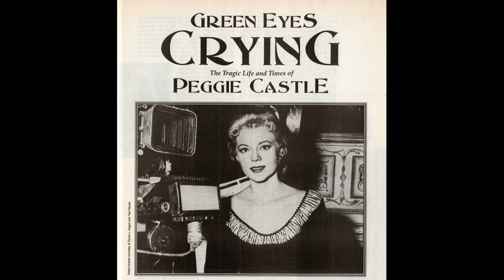Peggie Castle Tribute Slides Plus Melba Sykes' Passionate Revenge with Gold by Spandau Ballet (Live)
Peggie Castle Tribute Slides Plus ''Melba Sykes' Passionate Revenge'' Featuring, Gold by Spandau Ballet (Live, 12-5-84 at Wembley Arena, in London.) [1080p Hi-Def].mp4 [711MB] My Tribute to Castle Pics and and clips with effects from a favorite movie she made. This will be done live on drums and this video tribute behind me played on the projected screen at the same venue at The Lifestone on the Southside in Pittsburgh, PA. which the event will take place by the end of the year if things go as planned. Spandau Ballet - Gold (Live) I specially picked this song for Peg, and this is my second tribute to an icon. This includes my personal scans, adjustments and hand Inpaint clean-ups of these scans and even some free and paid image downloads of a legendary B Movie Queen!

As for Peggie I feel her tragedies, beauty, art, power, acting flow though me and it has to come out and that was a real woman in so many ways B Movies are my passion love her till I die! I love the lyrics about believing in your soul the power to know your indestructible and have the power to return I specially choose this song for her plus others that follow here are the lyrics. Mara Corday and others will be getting more tributes soon as well I just uploaded a nice one of Mara as well. I own no copyrights I like this band a lot and Peggie all pics and the clips from a great B Movie Western all for Peggie Castle enjoy fans!

Gold lyrics by Spandau Ballet

Thank you for comin' home
Sorry that the chairs are all worn
I left them here, I could have sworn
These are my salad days
Slowly being eaten away
Just another play for today
Oh, but I'm proud of you, but I'm proud of you
Nothing left to make me feel small
Luck has left me standing so tall
Gold
Always believe in your soul
You've got the power to know
You're indestructible
Always believe in
'Cause you are gold
I'm glad that you're bound to return
Something I could have learned
You're indestructible
Always believe in
After the rush has gone
I hope you find a little more time
Remember we were partners in crime
It's only two years ago
The man with the suit and the face
You knew that he was there on the case
Now he's in love with you, he's in love with you
Love is like a high prison wall
But you don't leave me standing so tall
Gold
You're indestructible
Always believe in, 'cause you are
Gold
There's something I could have learned
You're indestructible
Always believe in
And love is like a high prison wall
And you could leave me standing so tall
Gold
You're indestructible
Always believe in
You're indestructible
Always believe in, oh
Soul, soul
Soul, soul, soul